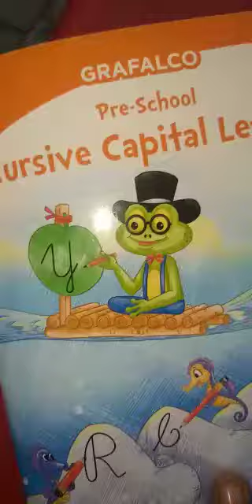English( pgno 29) circle the correct letter